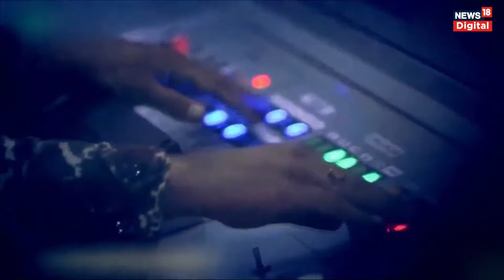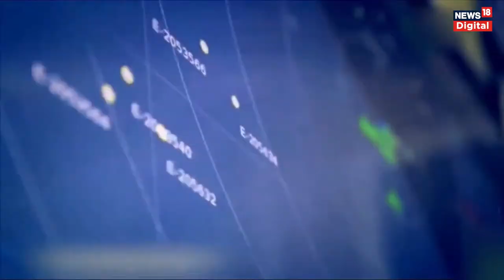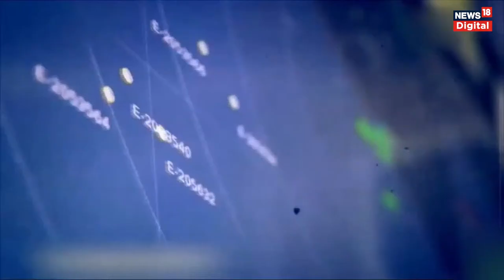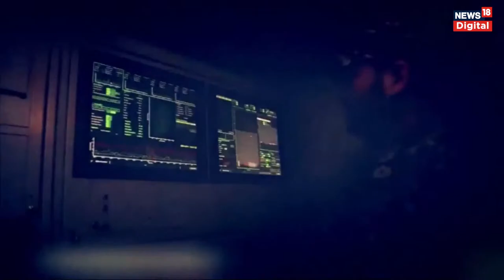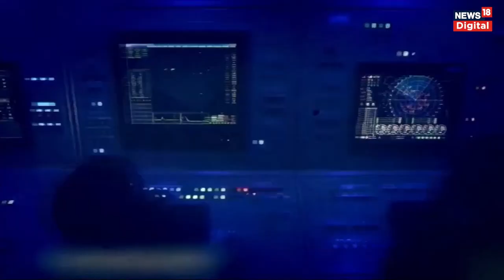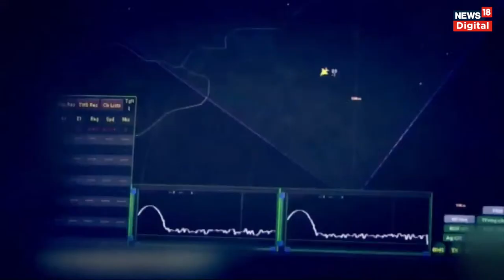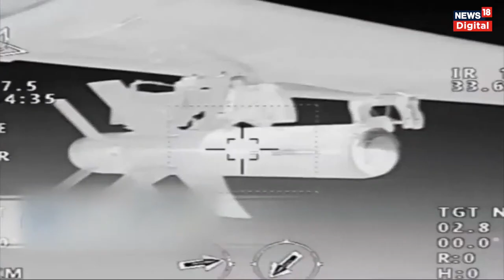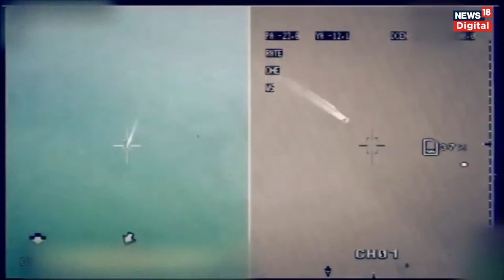Russia Ukraine News Live | Putin vs joe biden | America News | World News Live | Hindi News Live